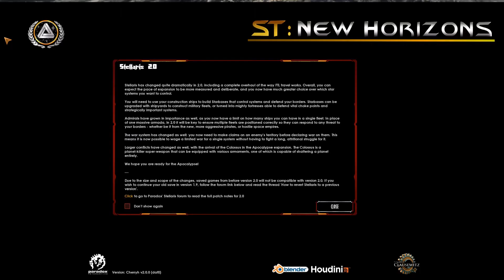DEATH OF AN EMPIRE | Stellaris Klingon Empire [FINAL]